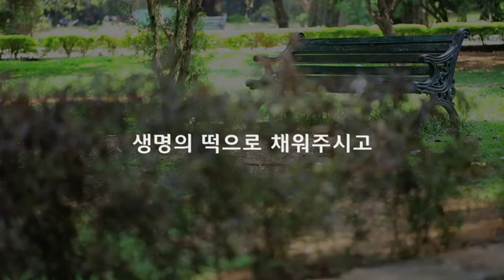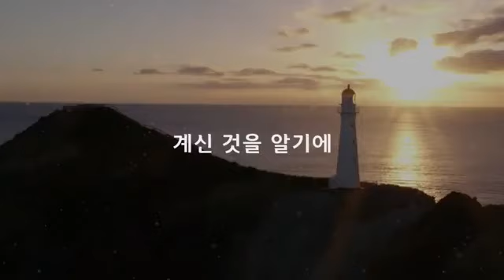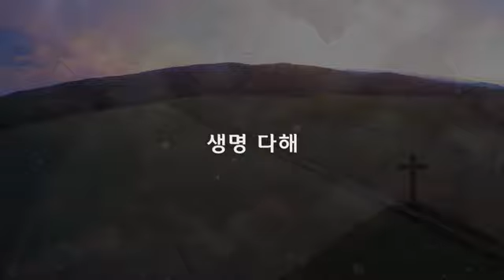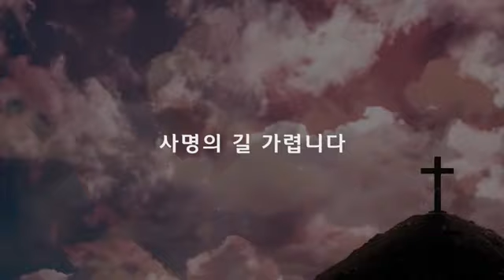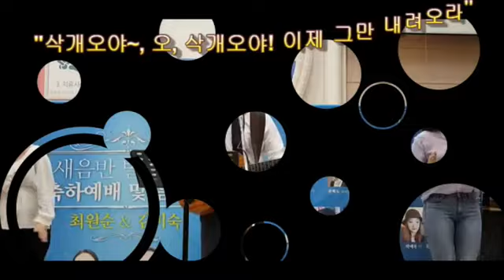안희환작사. 최원순작곡. 3곡 연속 듣기